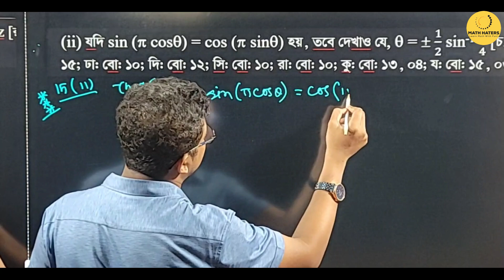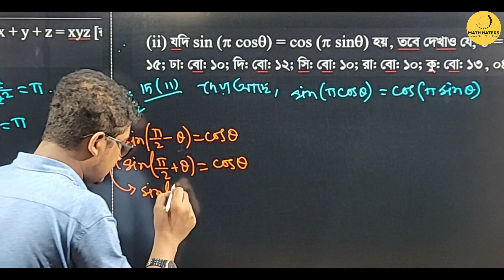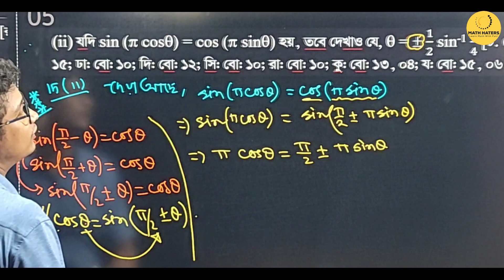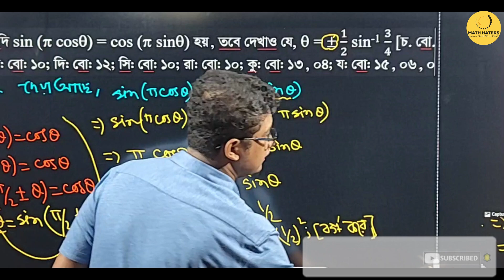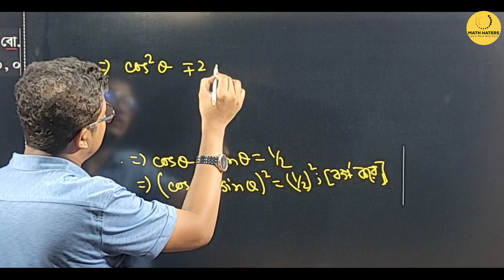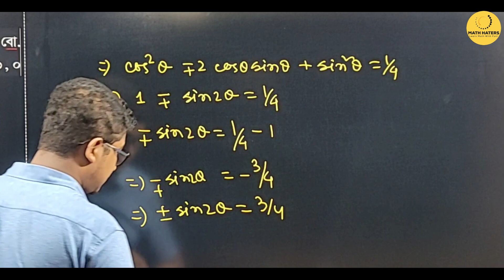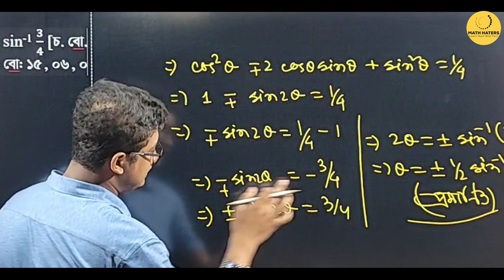11.গাণিতিক সমস্যা-১০ (Very Important Question) [অনু-7.1].HSC Higher Math 2nd.বিপরীত ত্রিকোণমিতি।